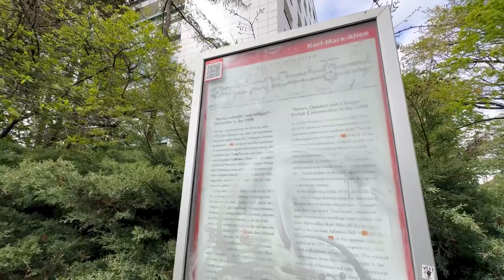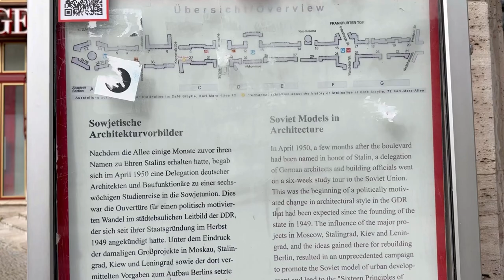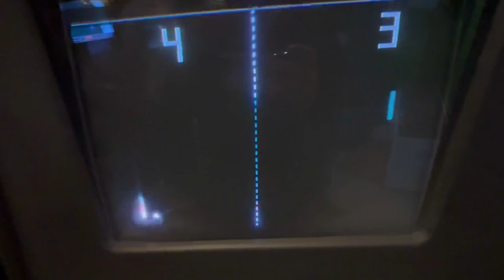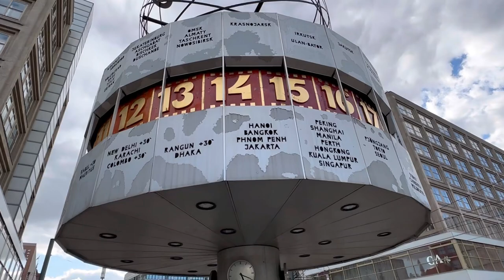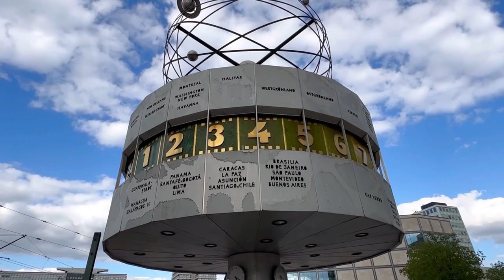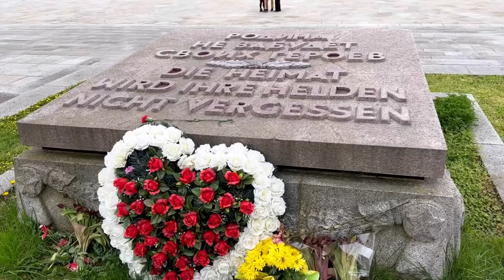Восточный Берлин: ГДР. Часы. Александр-Плац. Трептов Парк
Друзья, сегодня будем делать обзорную экскурсию по бывшей территории ГДР и смотреть как выглядела Германия до объединения.

BTC: bc1q3k06v87lgjeqzvqcj9sydukpzpnmkggq6nre97

Главы:

00:00 Ресторан Москва
02:15 Сталинский Ампир
03:00 Прогулка, дворы
04:30 Облицовка домов
05:00 Берлинская Телебашня
05:30 Про районы
06:50 Компьютерный музей
08:19 Карл-Маркс Аллея на Велосипеде
08:35 Александр-Плац
10:10 Часы Мира
11:21 Трептов Парк
12:45 Выводы